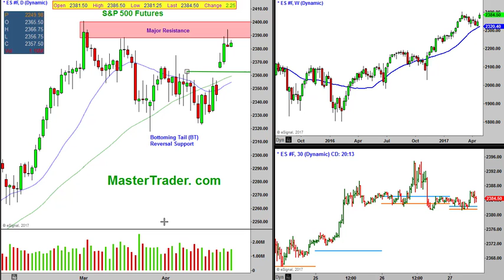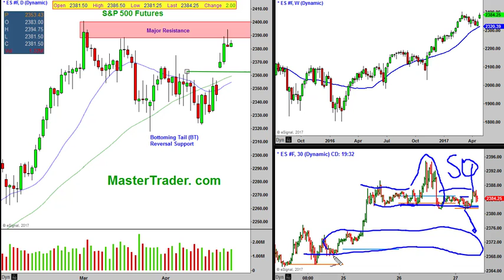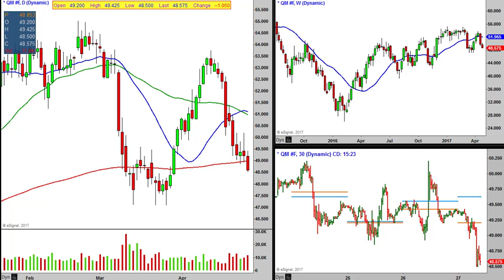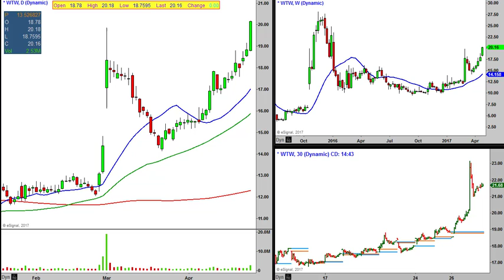Master Trader Morning Update 4-27-17